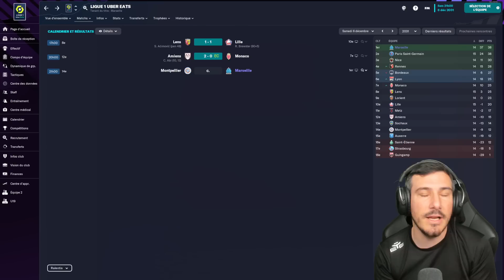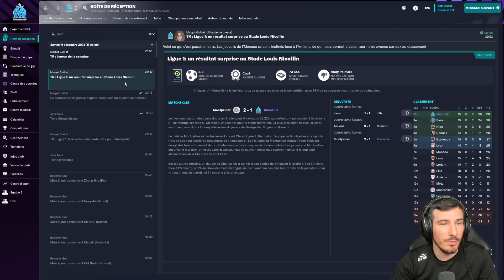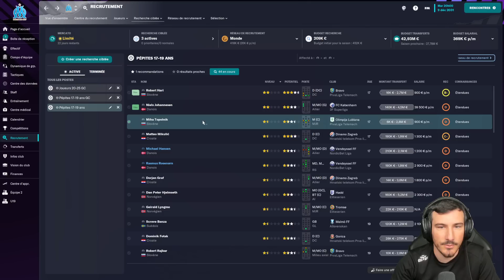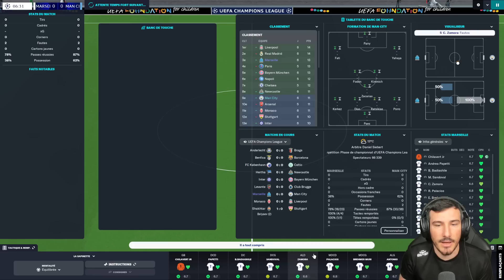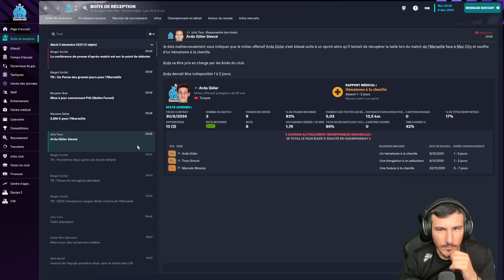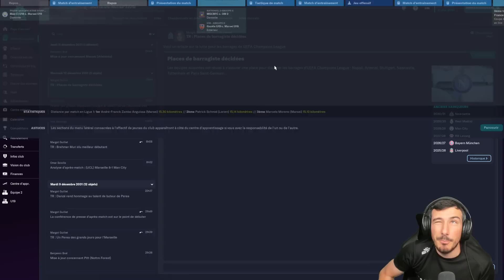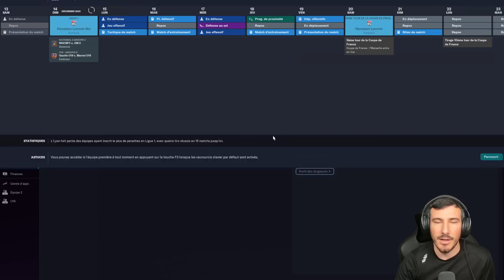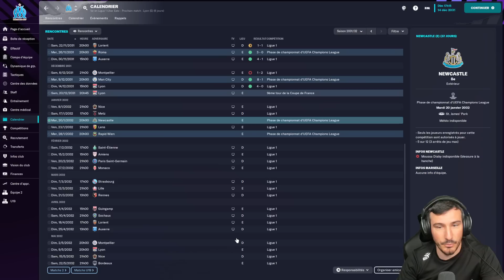OH LE MATCH DE FOU EN LDC !! - Épisode 183 | Football Manager 2023 Zéro à Héros